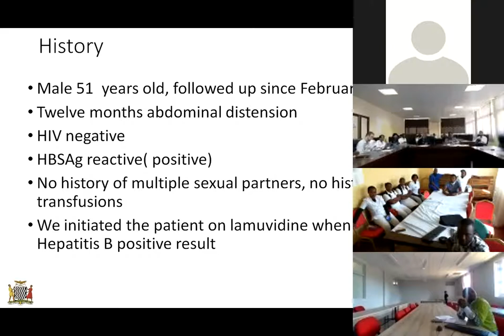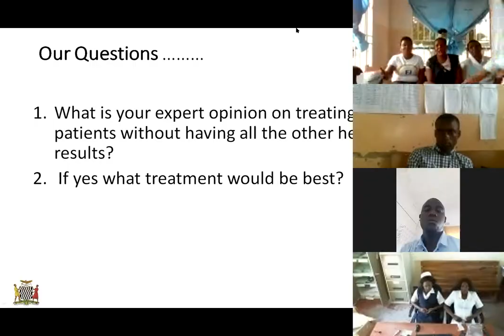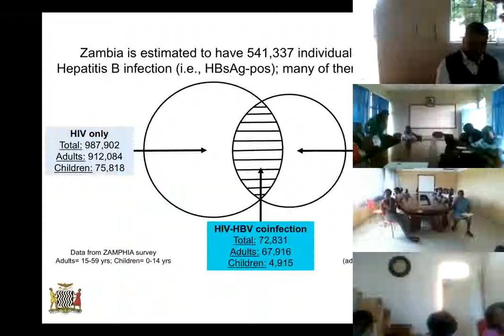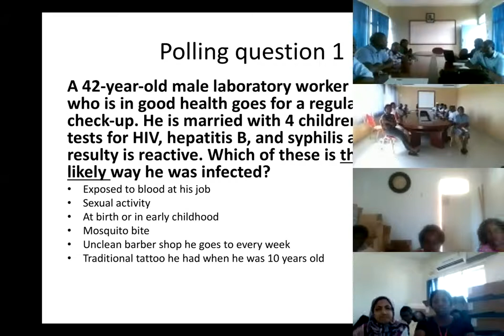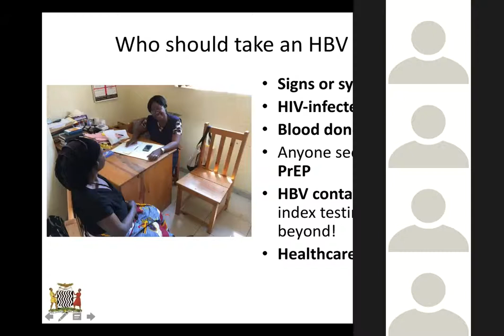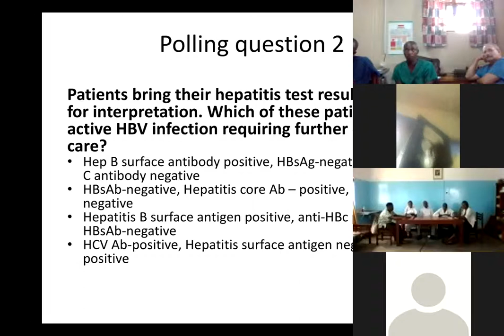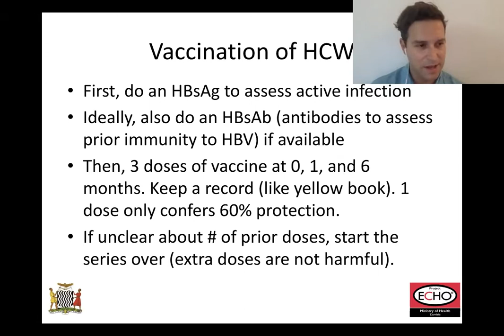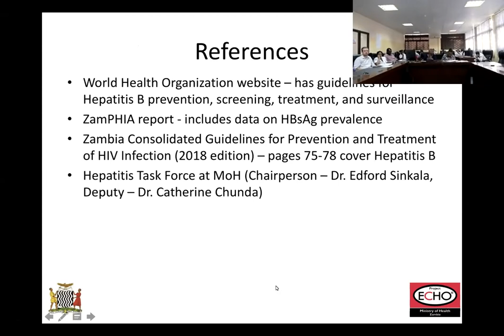MOH Zambia ECHO Presentation 11th March 2019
Hepatitis B in Zambia:
what healthcare workers need to know
11-Mar-2019
Dr. Michael Vinikoor